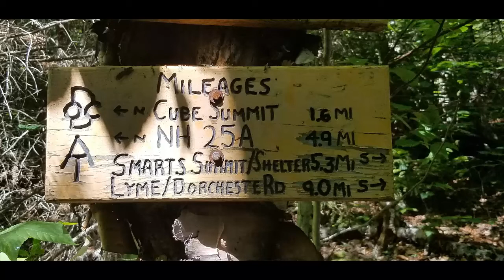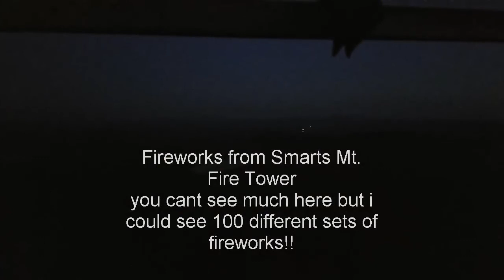AT SOBO thruhuke day 35